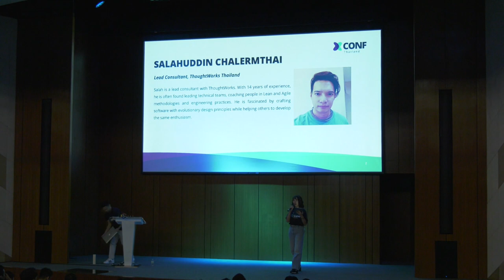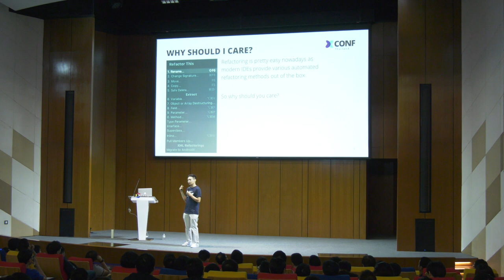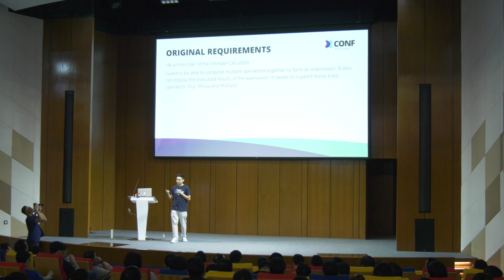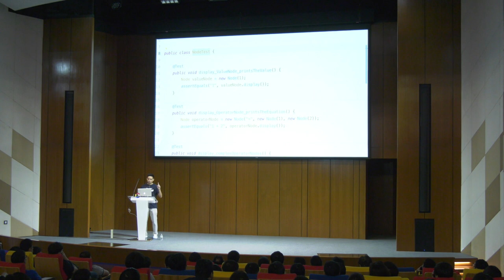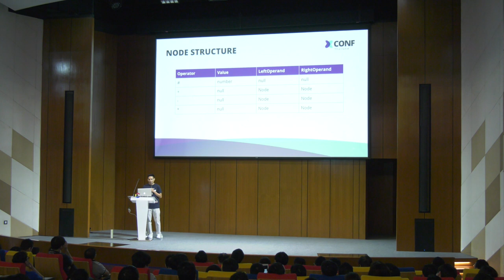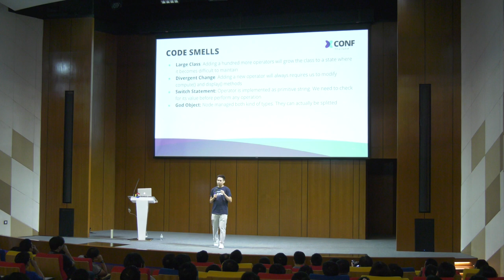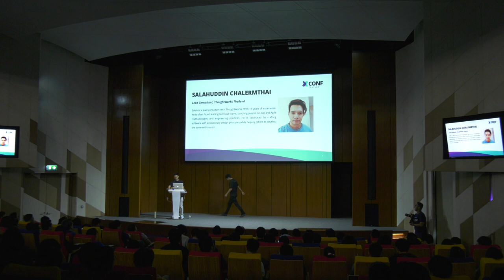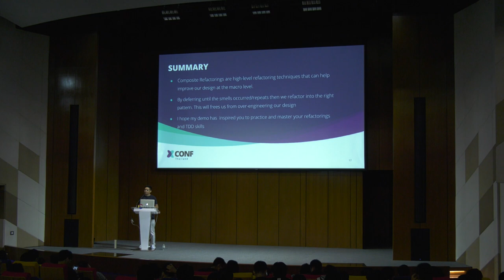Composite and Test-Driven Refactoring's - Salahuddin Chalermthai - XConf Thailand 2019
Performing refactoring is pretty easy nowadays as modern IDEs provide essential refactoring methods out of the box. However, to get to a desired design may require composing multiple refactoring methods together. Applying them in the right sequence will get us there faster and safer.

In this session, Salah will demonstrate how to compose multiple refactoring techniques together in the right sequence using a test-driven approach. He will also explain the principle behind it.